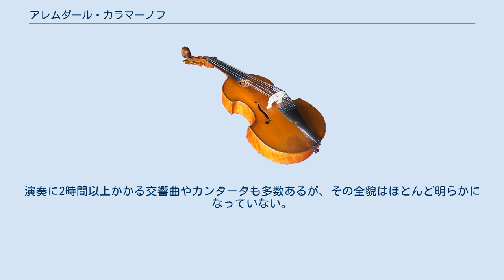アレムダール・カラマーノフ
アレムダール・カラマーノフ（Алемдар Сабитович Караманов, Alemdar Sabitovich Karamanov, 1934年9月10日 - 2007年5月3日 ）はソヴィエト＝ロシアの作曲家。
 ロシア・ソビエト社会主義共和国クリミヤ州の首都シンフェローポリ生まれ。
5歳の時から作曲を始め、9歳の時にオペラも作曲した。
1954年にモスクワ音楽院に入学し、ボガトゥイリョーフとナタンソンに師事。
その後、フレンニコフとカバレフスキーに学んだ。
 ソ連当局から禁じられているキリスト教を主題に音楽を書き続けたことでソ連当局と対立し、カラマーノフの音楽は上演禁止となっていた。
親友であり同僚でもあったシュニトケは「彼は素晴らしく才能に恵まれていて、ソ連国内のどこかで生活しているが、実際には無名だ。彼は単なる才人ではなく、天才だ。」とカラマーノフについて語った。
ショスタコーヴィチはカラマーノフを「現代で最も独創的でユニークな作曲家のひとり」と評した。
 長い間無名だったカラマーノフが西側で初めて知られるようになったのは、1991年にテープがイギリスに持ち込まれた時だった。
演奏に2時間以上かかる交響曲やカンタータも多数あるが、その全貌はほとんど明らかになっていない。